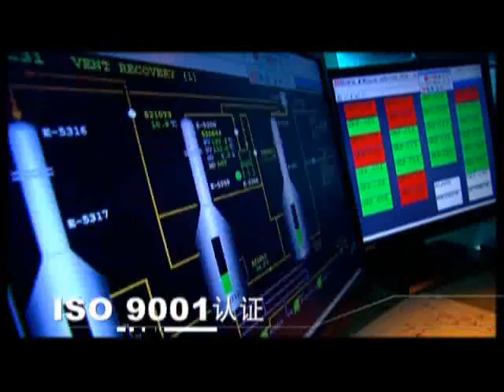台湾聚合化学品股份有限公司 - 介绍影片_2012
台湾聚合化学品股份有限公司设立于民国五十四年五月二十六日。

主要业务为设计、开发、制造与销售聚乙烯塑料粒，工厂设于高雄市仁武区。本公司生产之聚乙烯分为低密度聚乙烯 (LDPE) 、乙烯醋酸乙烯酯 (EVA) 、高密度聚乙烯 (HDPE) 、线型低密度聚乙烯 (LLDPE) 四种。聚乙烯塑料粒经过下游厂商加工后，制成日常生活必需之各种塑料用品。

本公司产品之主要原料是乙烯，由中油公司第三、四、五轻油裂解场供应，供应量约达本公司总产能所需的三分之二。为充份运用有限之乙烯配量，本公司将尽量生产利润较高之 EVA 及 LDPE，并亦将积极开拓 LLDPE 市场。